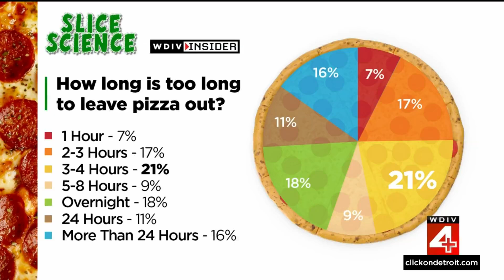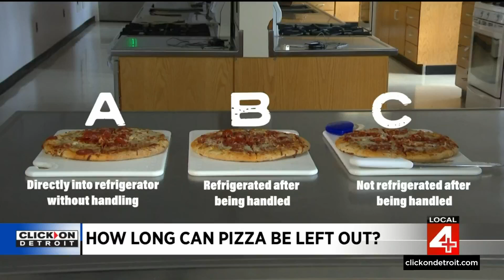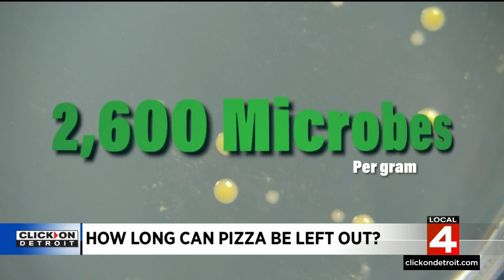How long can you leave pizza out? We scientifically tested it. Here are the results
When you have a pizza, how often do you refrigerate it within two hours? That’s the timeframe recommended by many official food safety guidelines when it comes to handling pizza.